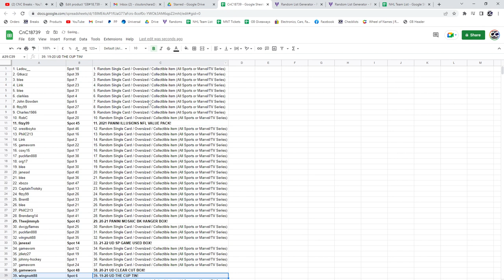19-20 The Cup Hockey Box Chancer Break - C&C GB #18,739